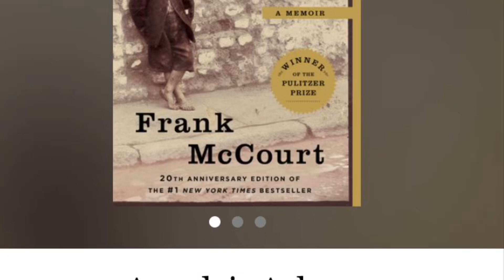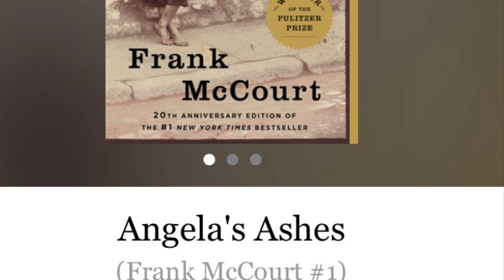Extended book review Angeles ashes by frank McCourt